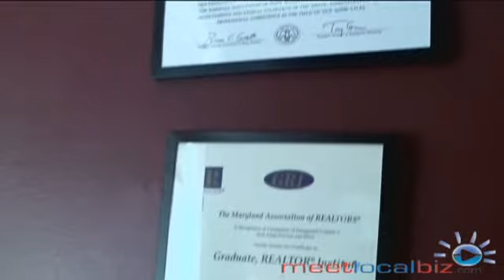Bruce L. Brown - Long & Foster - Realtor in Timonium, MD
10801 Tony Dr.